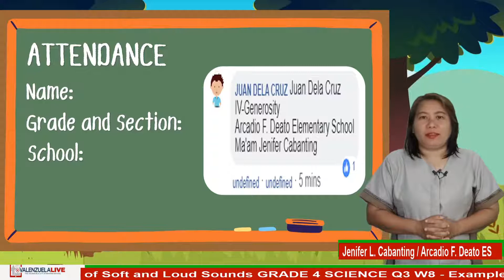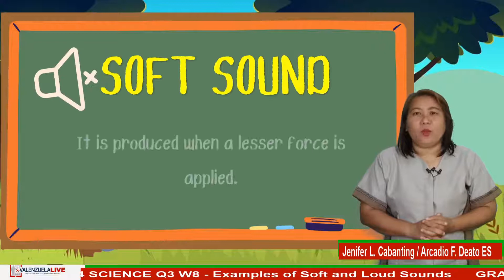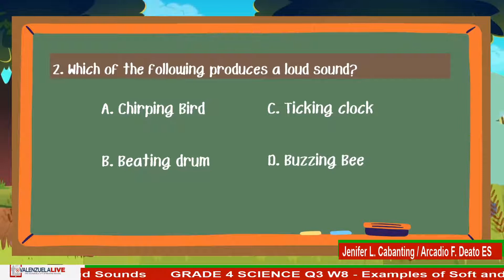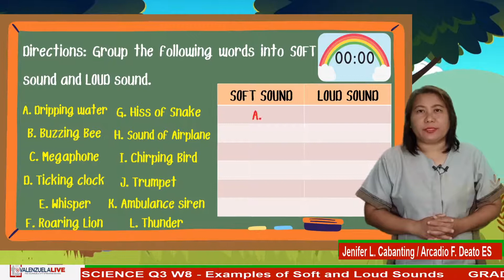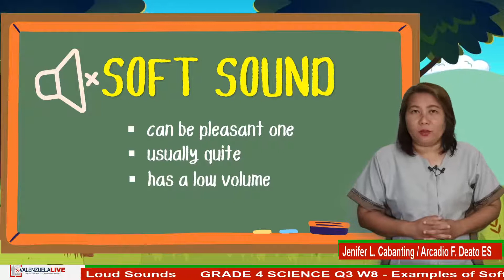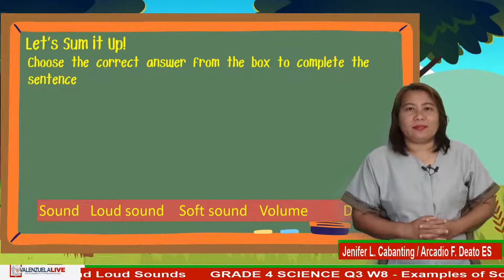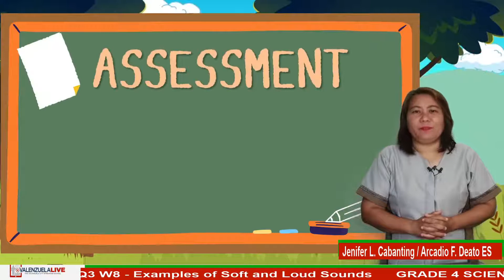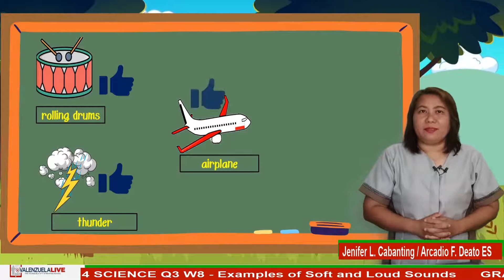GRADE 4 SCIENCE Q3 W8 - EXAMPLES OF LOUD AND SOFT SOUNDS